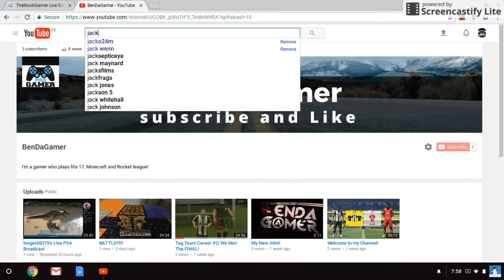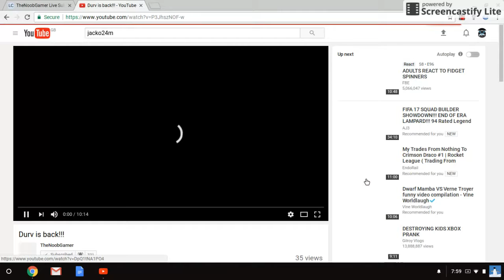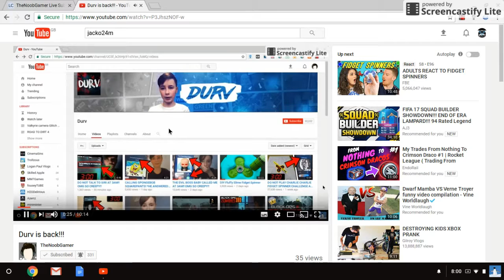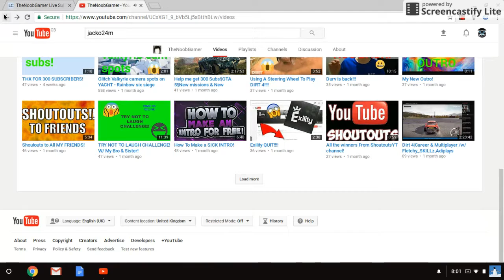Roast Video (TheNoobGamer/Jacko24m)